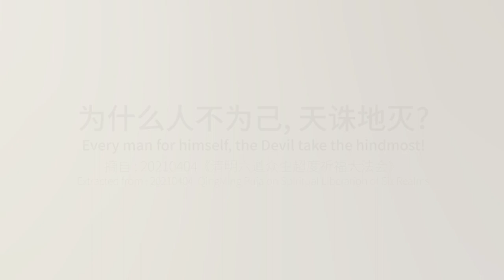为什么"人不为己, 天诛地灭"？ Every man for himself, the Devil take the hindmost!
30余年訪求，50多位師邊，求法實證，親承指授。太上道門、藏密寧瑪，經年承事，叨承衣缽。唐密瑜伽，埃及、西方，技法玄授，失而得覆。開天台曹洞之禪要，統醫卜星相等五術，警黃庭內景之眾神，篤護摩燔祭之普供。掌先天風水之秘鑰，采九大龍脈之靈炁。通透三教，周遍圓滿；剖析理法，窮極精微。當仁而潛運神通，持教以廣濟萬類。不唯獨步一時，亦為古所罕至。

脸书 Facebook
OOSS Singapore 新加坡
OOSS Kuala Lumpur 吉隆坡
Penang 槟城